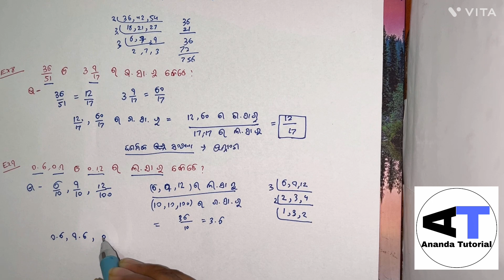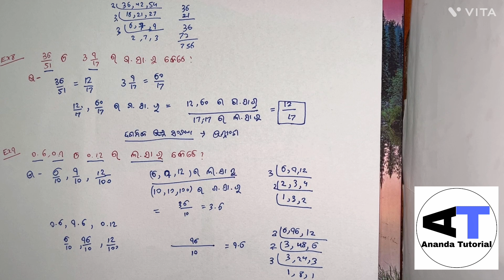ଭଗ୍ନାଂଶ ଓ ଦଶମିକ ସଂଖ୍ୟାର ଲସାଗୁ ଓ ଗସାଗୁ କେମିତି ନିର୍ଣ୍ଣୟ କରିବେ? || HCF & LCM P2 ||OSSC,RAILWAY, BANKING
HCF tricks
LCM tricks
Ganita gasagu o Lasagu
HCF & LCM competitive exams